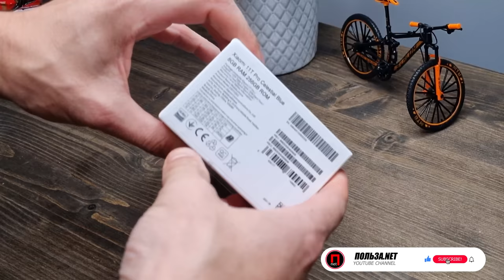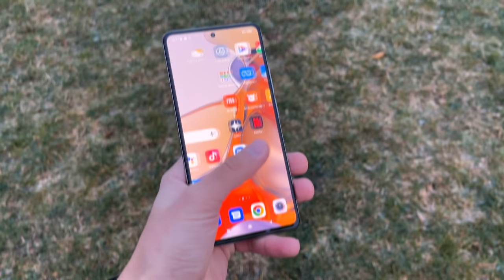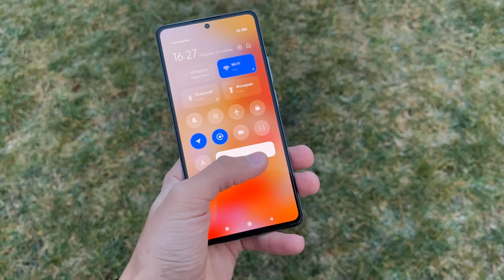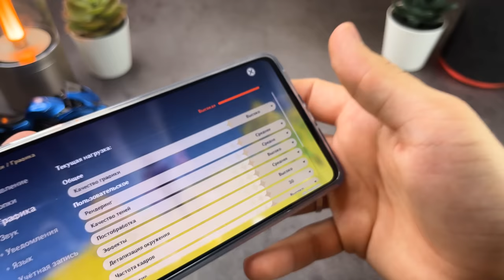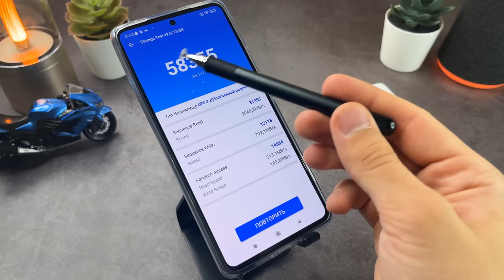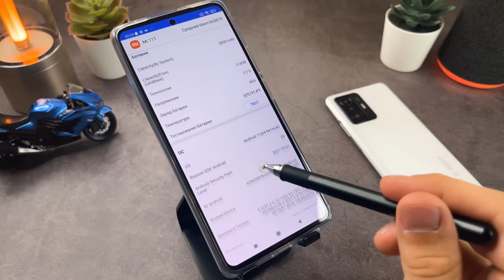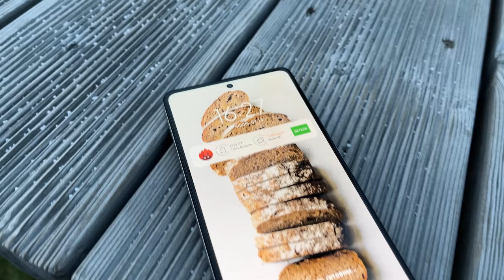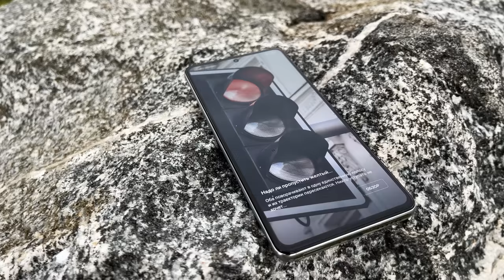ФЛАГМАН С СУПЕР КАМЕРОЙ ? 🔥 СМАРТФОН XIAOMI 11T PRO 888 ТОП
✅✅✅✅РАЗЫГРЫВАЮ🔥🔥🔥🔥🔥🔥

30 числа каждого месяца розыгрыш 🔥5и Mi Band 6. ми бэнд 6 - 5 штук) ежемесячно🔥🔥🔥